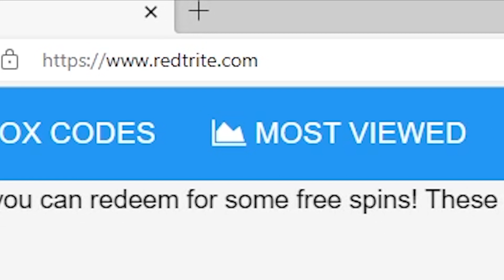NEW CODES [🩸🧪BLOOD] Kaizen By Grifon Games, Roblox GAME, ALL SECRET CODES, ALL WORKING CODES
In today's video I show you guys an updated list of all working, secret and new codes for [🩸🧪BLOOD] Kaizen By Grifon Games in 2022! Make sure you watch till the end and enjoy!